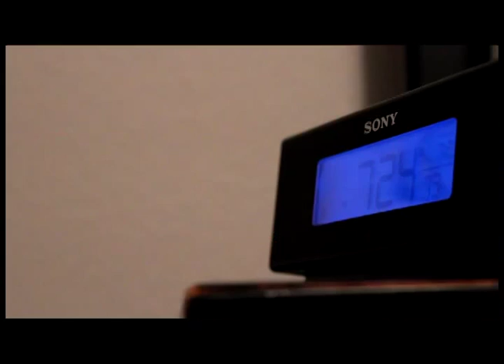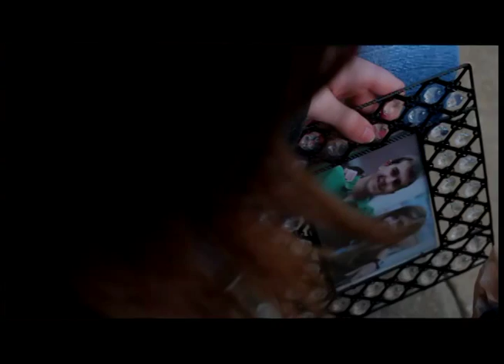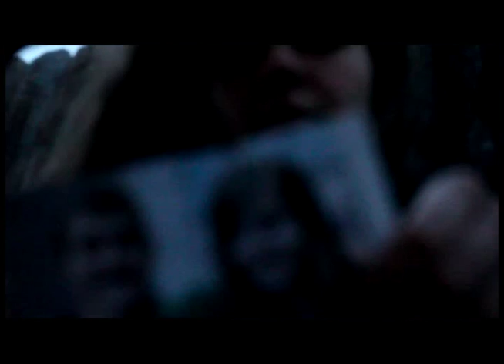Masquerade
Mesquite ISD Film 2014 Festival Finalist
School: John Horn High School
Producers: Cindy Ledat